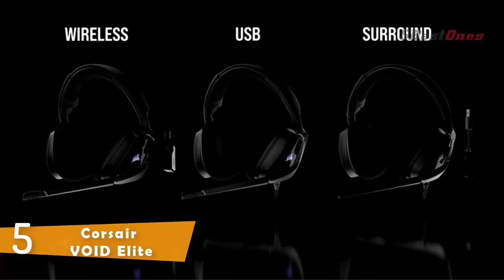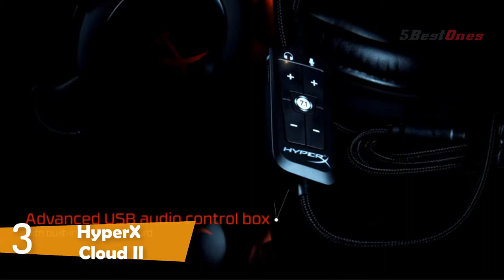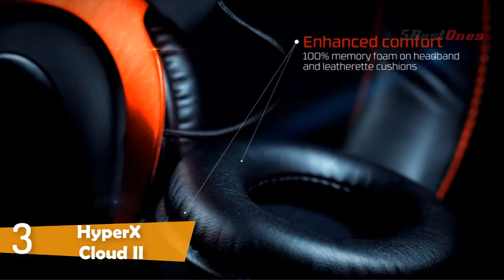Best Budget Gaming Headsets in 2020 - Top 5 Best Headset For Gaming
Best Budget Gaming Headsets in 2020

5️⃣Corsair VOID Elite Gaming Headset
4️⃣ Razer Kraken Gaming Headset
3️⃣HyperX Cloud-II Gaming Headset
2️⃣SteelSeries Arctis Gaming Headset
1️⃣Logitech G633

0️⃣► Cheap and Gaming Headsets from china

If this video was helpful to you, please remember to leave a like and subscribe to my channel to see more videos like this in the future, and if you have any questions related to the products we listed here, leave a comment down below and I will get back to you as soon as I can!

➥ Prime Discounted Monthly Offering

➥ Try ALL Prime benefits FREE for 30 days

➥ Amazon Music Unlimited

➥ Try Amazon Home Services

➥ Kindle Unlimited Membership Plans

➥ Create an Amazon Wedding Registry

➥ Try Audible and Get Two Free Audiobooks

If you find any of your copyrighted material in this video, please leave us a message so we can resolve the issue or notify me via YouTube comments or email.© All rights reserved by respective owners